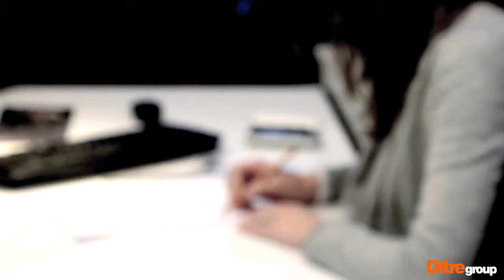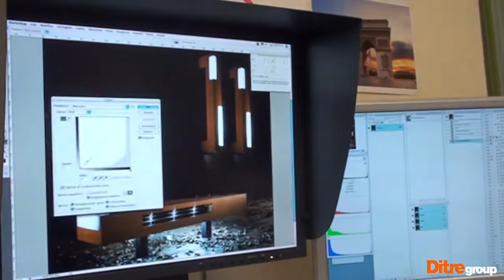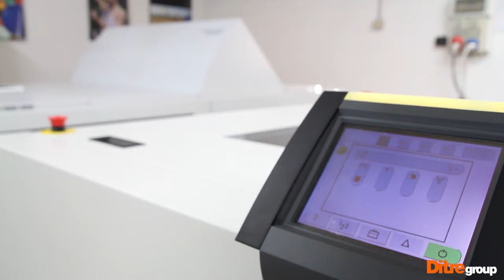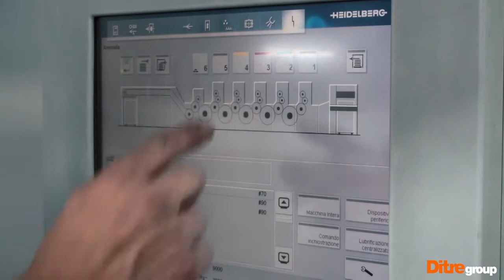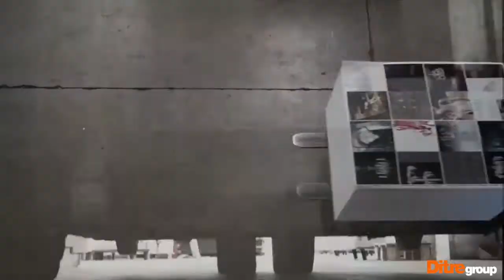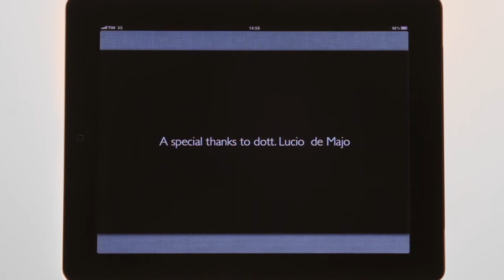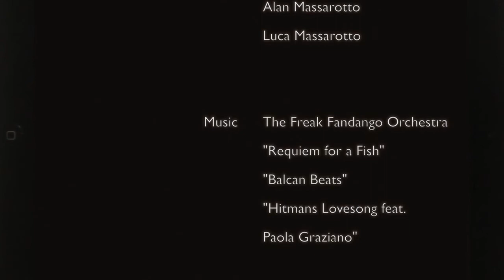Come nasce un catalogo di successo - Backstage - Ditregroup.mov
I NOSTRI VALORI AL VOSTRO SERVIZIO

Ditre è una società specializzata nella fotografia e nella stampa con una forte propensione alla ricerca e allo sviluppo di soluzioni innovative alla creazione di materiali per la comunicazione, per l'immagine e per l'arte.

Fortemente caratterizzati da una particolare sensibilità alla luce e al colore ci caliamo nel presente e ci proiettiamo nel futuro con la propensione alla cura del dettaglio e alla visione d'insieme. Ci nutriamo di luce e colore e da questi elementi traiamo costantemente ispirazione e forza, che intendiamo trasmettere con uno stile fresco, vivace, variopinto e innovativo.

Ci distinguiamo per le persone che siamo - il valore delle relazioni - e non per i numeri, per la professionalità - il valore della competenza - e non per le tonnellate di carta utilizzate, per la passione - il valore della dedizione - e non solo per gli standard operativi.

Tutti i criteri di approccio e processo aziendale fanno capo a certificazioni che ci permettono di garantire un'alta qualità di servizi ai nostri clienti.